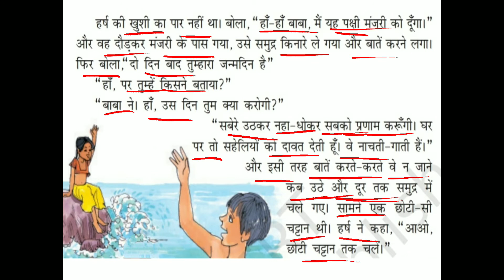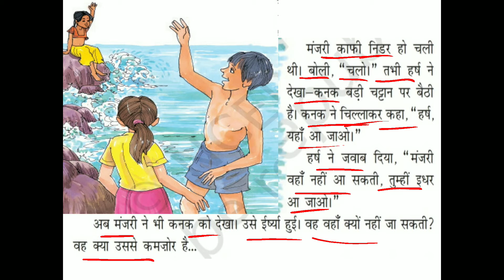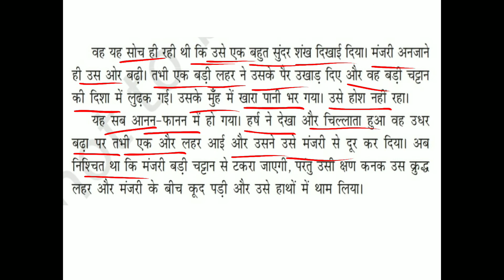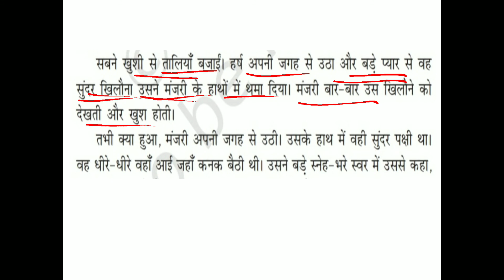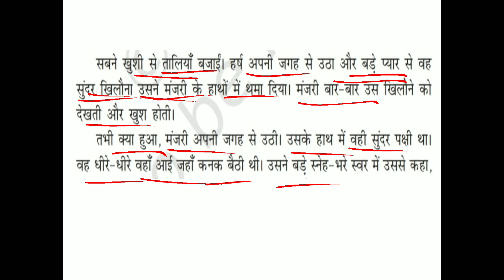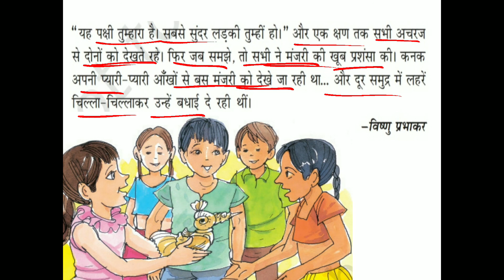CBSE, CLASS 7, HINDI, DURVA, CHAPTER 1, SABSE SUNDAR LADKI (PART 2), IN MALAYALAM, BY JIBI'S CLASSES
cbse class 7, hindi, durva, chapter 1, Sabse sundar ladki, part 2, Explained in Malayalam by jibi's classes @Jibisclasses